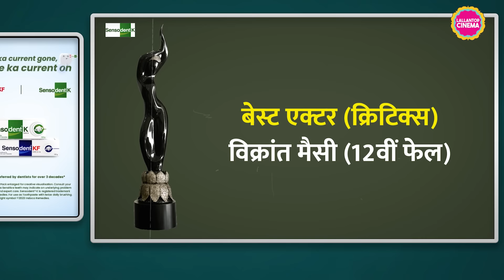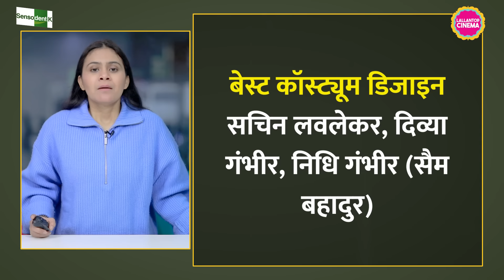Filmfare Awards 2024 में Animal, 12th Fail, Sam Bahadur का जलवा | Ranbir Kapoor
The 69th edition of the popular gala took place on Sunday in Gandhinagar, Gujarat. The event featured hosting by Karan Johar, and performances by Kareena Kapoor, Karisma Kapoor, Varun Dhawan, and Kartik Aaryan among others.